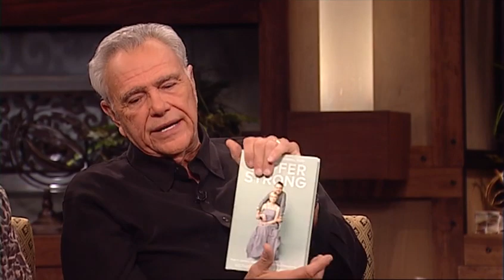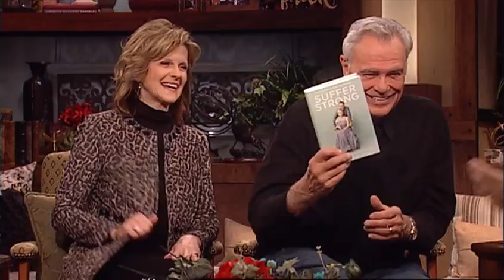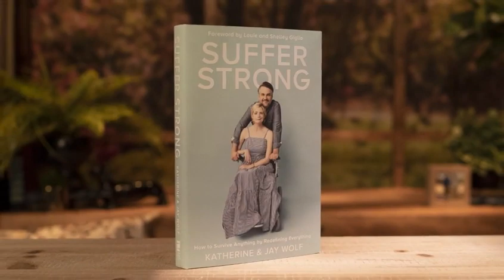Jay and Katherine Wolf: Suffer Strong (LIFE Today)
A couple whose lives were radically changed by a stroke relate how we are all refined when life is redefined. Original air date March 10, 2020.